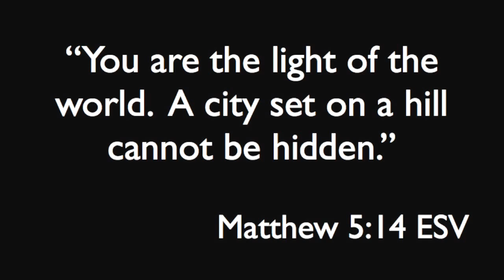Creekside Christian Academy Spring Performance 2014 (ft. We Are)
We Are (Kari Jobe) arrangement by Sarah Crowe.
"You are the light of the world. A city set on a hill cannot be hidden." Matthew 5:14 ESV